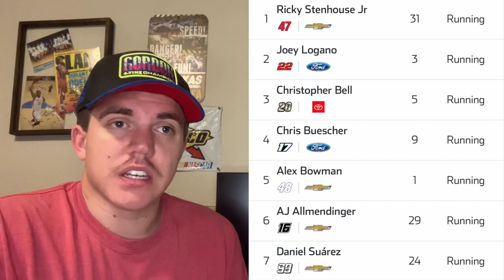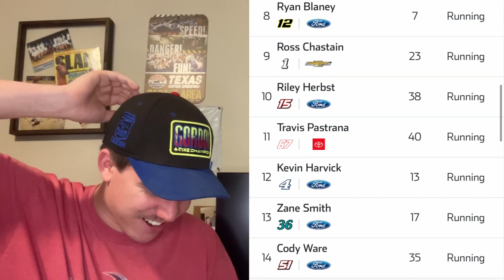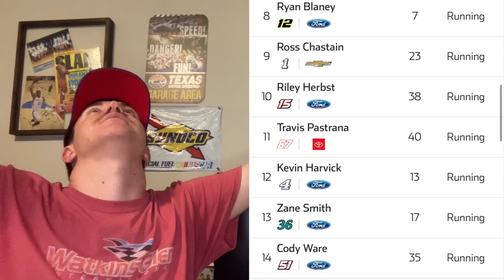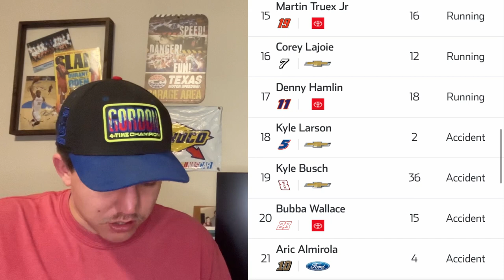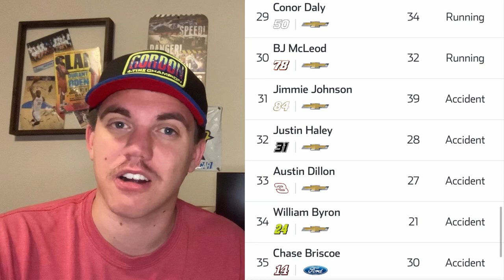Ricky Stenhouse, Jr. WINS the 2023 Daytona 500 in chaotic fashion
Ricky Stenhouse Jr held off threats from Joey Logano, Kyle Larson, Kyle Busch and the rest of the field to win the Daytona 500 for him and JTG Daughtery racing. It was stenhouse’s first win since 2017 and JTG Daughtery’s first win since 2014. What a win for this single car team! Let me know your thoughts on the 65th great American race!